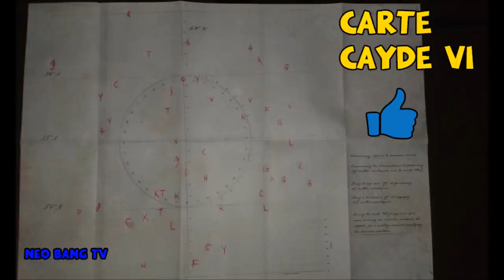DESTINY | Quête Exotique Cayde 6 | L'Esprit Dormant [ Sleeper Simulant ]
NOTE DE Cayde 6 :

-Commencez depuis le vaisseau écrasé

- Commencez les observations et parcourez
  147 milles nautique sur la route 12.5

- Fixez le cap vers 195 et parcourez
  68 milles nautique

- Virez à tribord à 59 et voyagez
  115 milles nautique

- Suivez la route 308 jusque' à ce que
vous arriviez au sud du vaisseau de
départ, puis arrêtez-vous et analysez
les données récoltées

LE ROI DES CORROMPUS ÉDITION COLLECTOR TEST
Cayde-6 a disséminé ses informations les plus convoitées dans des cachettes aux quatre coins de la Tour. Ces indices venus d'un lointain passé permettraient de retrouver des armes qu'on pensait disparues. Vous avez découvert l'un de ces dépôts secrets. C'est un livre, une édition de 1883 encore intacte de L'île au trésor bien rangée dans la bibliothèque du Guide.

CONTENU

Le Roi des Corrompus
Destiny
Extension I : Les Ténèbres souterraines
Extension II : La Maison des Loups
Boîtier SteelBook™ en édition collector
LE DÉPÔT SECRET DE CAYDE-6

Une édition personnalisée de L'île au trésor avec une lettre de Cayde-6
Des notes personnelles et illustrations de Cayde-6
Une collection de reliques
La réplique d'une pièce étrange

Programmes :

Lundi : Spéciale PVP ( Trials of Osiris, Iron Banner etc...) MrTixiLove vous feras un résumer du Week-end bien charger en PVP sur Destiny, avec La Game du Week, Le Clip du Week ainsi que le Le Loot du Week.

Mardi : Le LIVE du Mardi avec tout la team ainsi qu'un retour sur la journée dans la soirée pour les jolie perf ou  les loot d''exception.

Mercredi : L'arme de la semaine.

Jeudi : L'armure de la semaine.

Vendredi : Le LIVE PVP de 19h avec MrTixiLove et ces troupes et à 23h Le Live du Vendredi avec Marine ainsi que la Playroom a la fin pour débattre de la soirée .

● ● ● NOUS SUIVRE ! ● ● ●

● ● ● NOS LIVE ! ● ● ●

● ● ● NOUS REJOINDRE ! ● ● ●

Destiny
Jeu vidéo
Destiny est un jeu vidéo de tir en vue à la première personne en sandbox développé par Bungie. Édité par Activision, Il est sorti sur PlayStation 3, PlayStation 4, Xbox 360 et Xbox One le 9 septembre 2014.
Date de sortie initiale : 9 septembre 2014
Destiny The Taken King : sortie 15 septembre 2015
Destiny 2 : sortie septembre 2016
Développeurs : Bungie Studios, High Moon Studios
Distinctions et récompenses : BAFTA Games Award du meilleur jeu, plus…
Genres : Action-RPG, Jeu de tir à la première personne
Éditeurs : Activision, Sony Computer Entertainment
Sélections : Spike Video Game Award du jeu le plus attendu